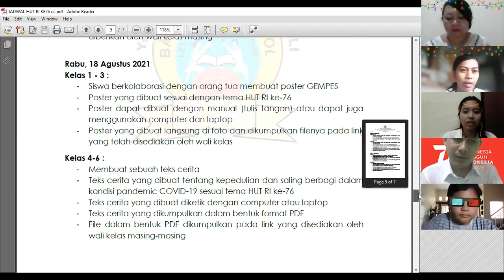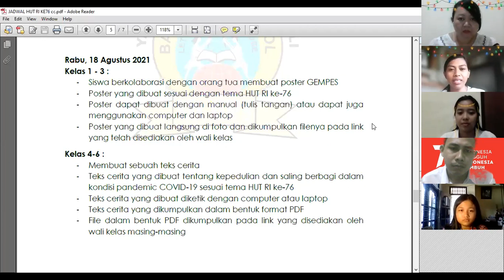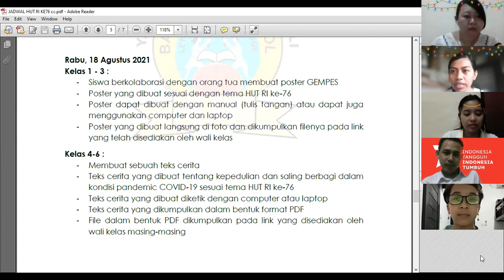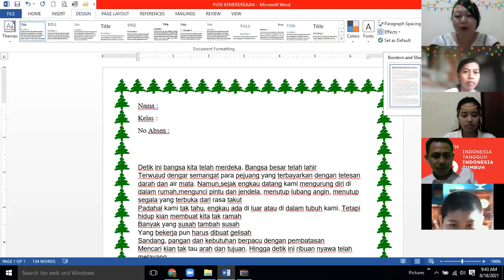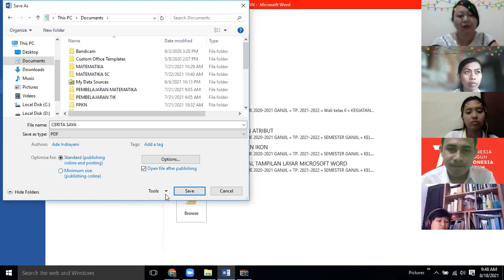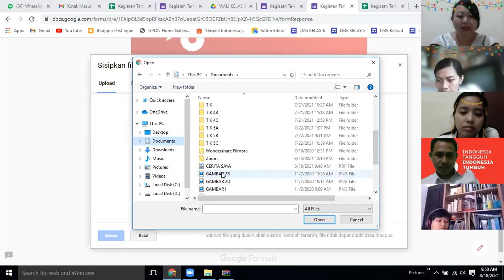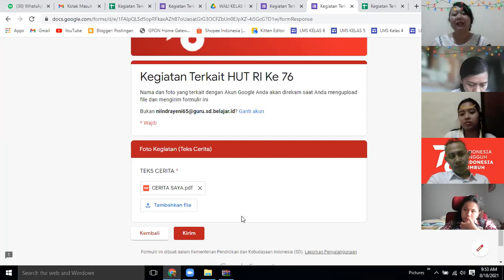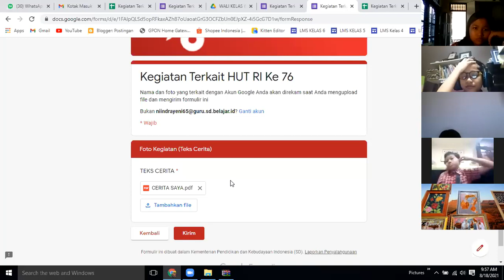Peringatan Hari Kemerdekaan HUT-RI Hari ke 3 Kelas 6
Penjelasan mengenai Tugas membuat Cerita Pendek